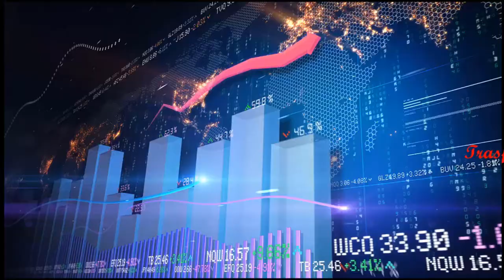AMAZING TREE TUNNELS YOU MUST KNOW IN 2020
Awesome nature made tree tunnels that will amaze you.